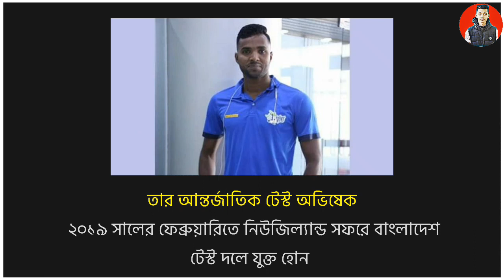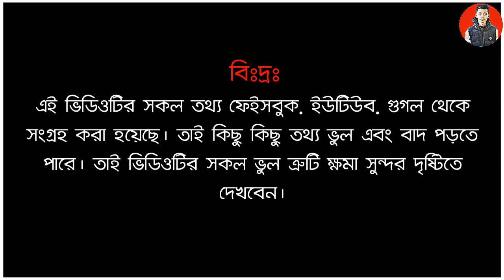ক্রিকেটার ইবাদত হোসাইন চৌধুরি লাইফ স্টাইল Cricketer Ebadot Hussain Chowdhury Life Style [Masum Man]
ক্রিকেটার ইবাদত হোসাইনের লাইফ স্টাইল এই প্রথম বার কোন ইউটিউব চেনেলে আপলোড দেওয়া হয়েছে। এবং আসা করি ভিডিও টা সবার ভালো লাগবে। যদি কোন কিছুতে ভুল হয় তাহলে ক্ষমার দৃস্টিতে দেখেবন।  ধন্যবাদ সবাইকে❤

(Viedo Edit 🎬✂)
Jahid Hasan Kashem

(Thumbnail Edit✂🖥)
Jahid Hasan Kashem